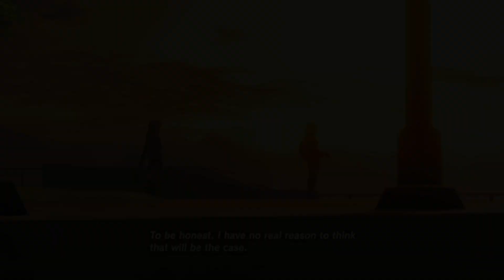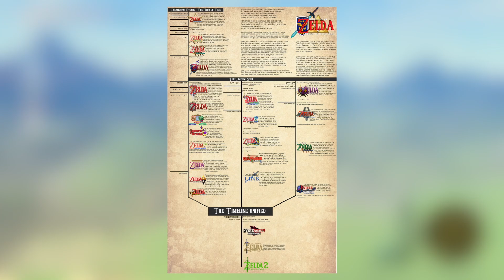I Finally Understand The Legend of Zelda Breath Of The Wild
The Legend of Zelda Breath of The Wild is a title I have a complicated relationship with. I figured with Tears of The Kingdom coming out I'd give Breath of The Wild another shot, this time though I finally understood what it was all about…

0:00 The Pinnacle of Nintendo
5:41 What Makes A Zelda Game A Zelda Game
11:45 A Breath of Fresh Air?
26:27 Saving Hyrule… Again…
34:13 Hero of The Wild

*All content used belong to their original owners